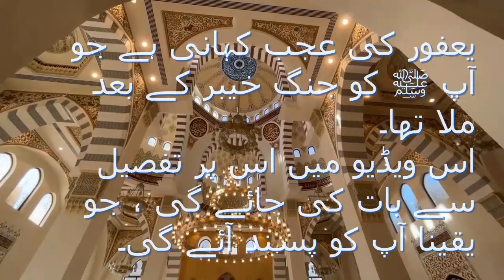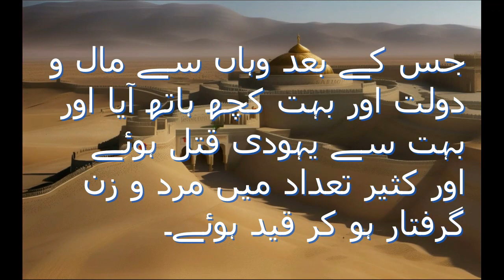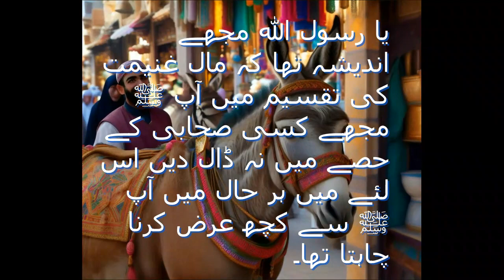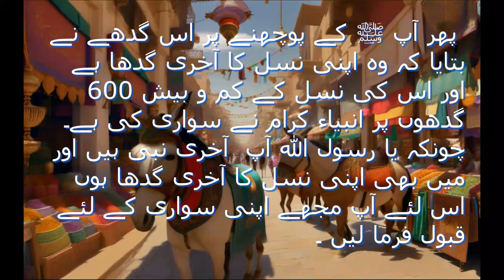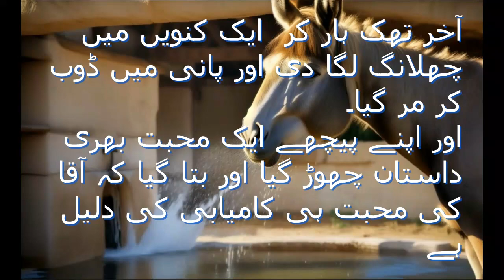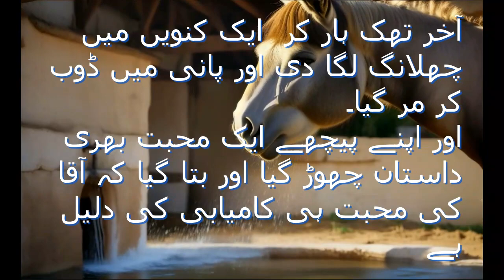story of donkey used by muhammad pbuh || stories of the prophets || story of yafur donkey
Video Details:
Assalamu Alaikum Viewers,  In this video we are going to discuss following points:
1. story of donkey used by muhammad pbuh
2. stories of the prophets
3. story of yafur donkey
4. prophets of isalm
5. story of the prophet muhammad and his donkey
6. prophet muhammad
7. prophet stories
8. prophet muhammad life

Channel Intro:
"Islami Tableegh Official" is a YouTube channel dedicated to promoting and disseminating Islamic teachings and guidance to a global audience. The channel provides a platform for scholars and speakers to share insights on various aspects of Islam, including Quranic interpretation, Hadith, Islamic history, and practical advice for leading a righteous life in accordance with Islamic principles. Viewers can find a wide range of content, including lectures, sermons, and discussions on topics relevant to the practice of Islam and its role in contemporary society. "Islami Tableegh Official" serves as a valuable resource for individuals seeking to deepen their understanding of Islam and strengthen their faith.